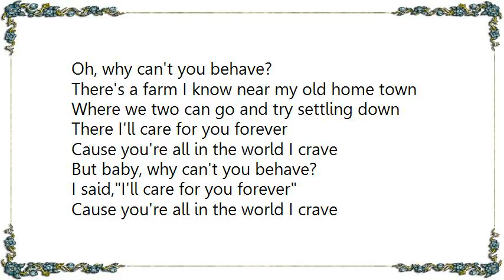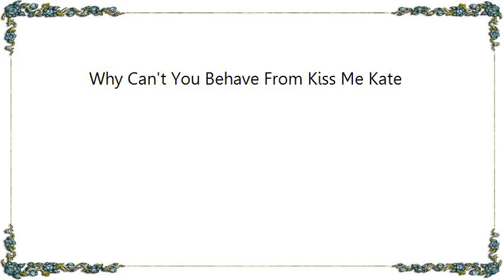Frank Sinatra - Why Can't You Behave From Kiss Me Kate Lyrics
[Lyrics Frank Sinatra - Why Can't You Behave From Kiss Me Kate]
Why can't you behave? Oh why can't you behave?
After all the things you told me
And those promises that you gave
Oh, why can't you behave?

Why can't you be good and do just as you should?
Won't you turn that new leaf over
So your baby can be your slave?

There's a farm I know near my old home town
Where we two can go and try settling down
There I'll care for you forever
Cause you're all in the world I crave

But baby, why can't you behave?
I said,I'll care for you forever
But why, why can't you behave? Baby I'm all confused